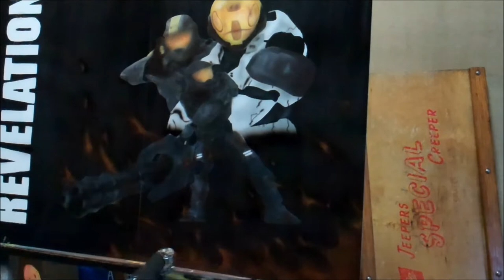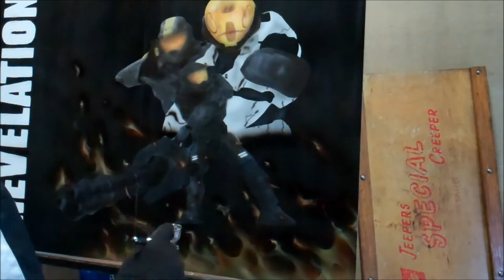Red vs Blue Revelation Airbrush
This piece is for the Red vs Blue contest on RoosterTeeth. My RT ID is MrLegendary